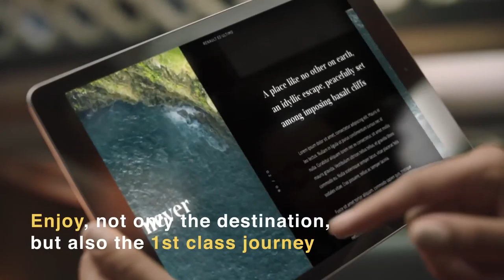Renault EZ Ultimo - A Robo Vehicle for a Premium Mobility Experience